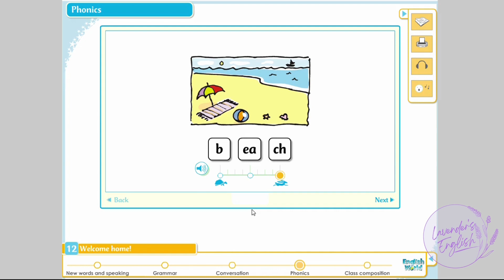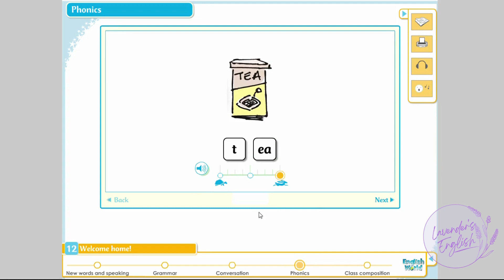English World 2 Unit 12 Phonics